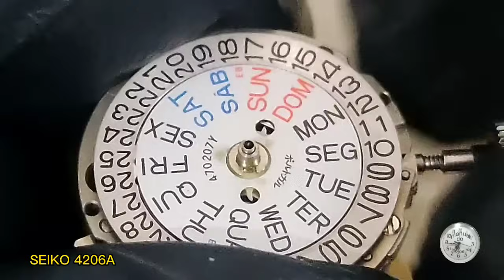relógio SEIKO feminino cal. 4206A - cabelo muito torto - saiba como revisar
me sigam também no meu canal secundário @martaferraresi9889